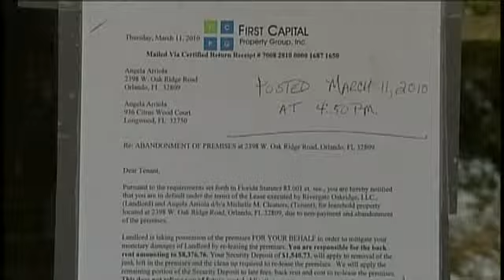Abandoned Dry Cleaner Leaves Customers Steamed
Loyal customers said a local dry cleaner closed suddenly, taking their money and leaving their clothes locked up.